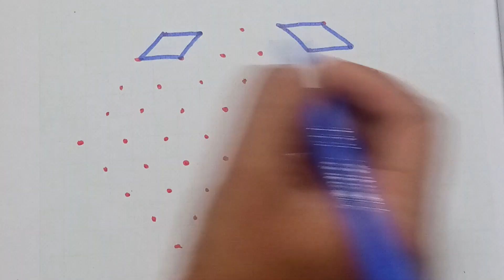9 * 5 dots muggulu | Easy and Simple Kolam | Chukkala Muggulu with dots | Rangoli Designs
9 * 5 dots muggulu | Easy and Simple Kolam |Chukkala Muggulu with dots | Rangoli Designs